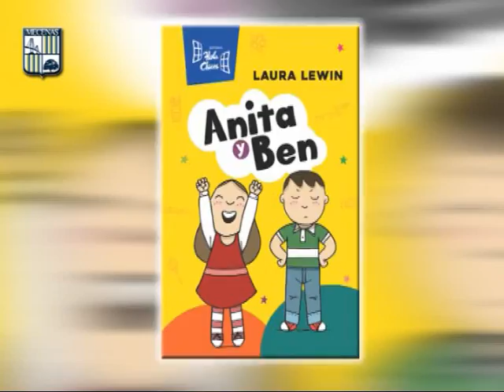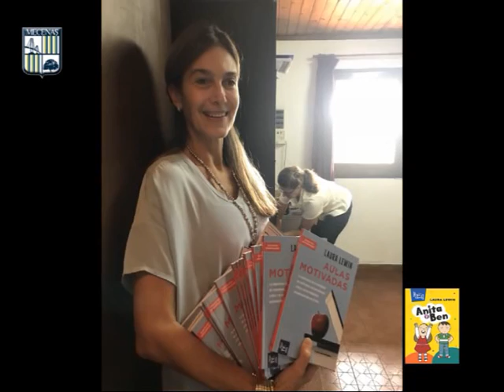MECENAS Colegio Privado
LAURA LEWIN estuvo en el Colegio presentando su libro . . .